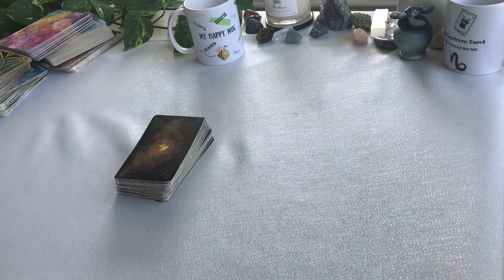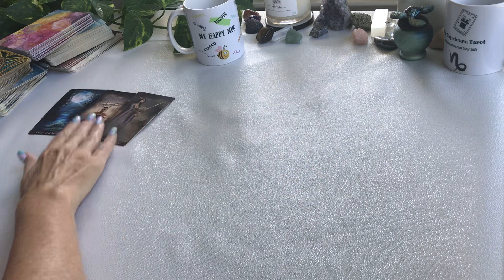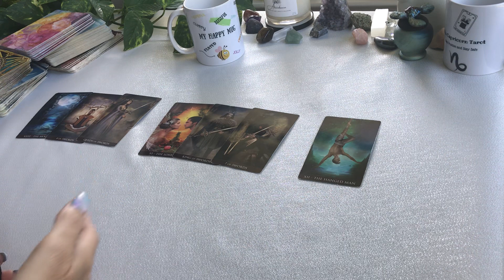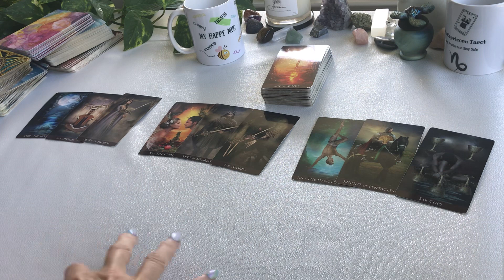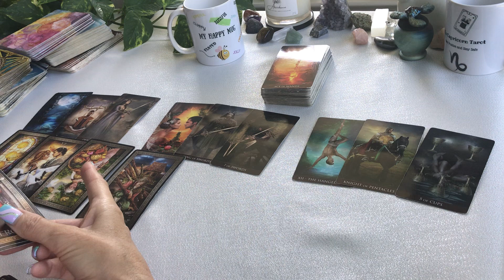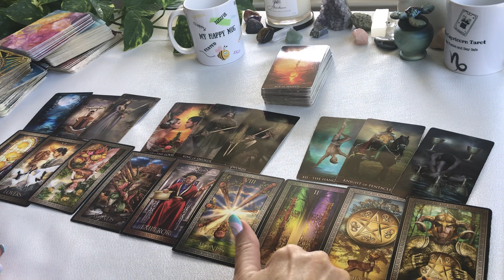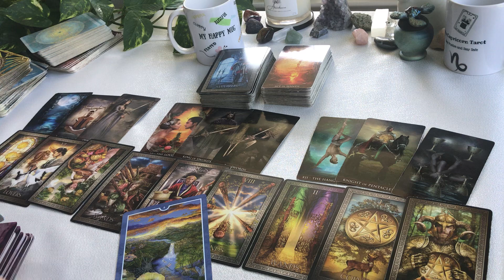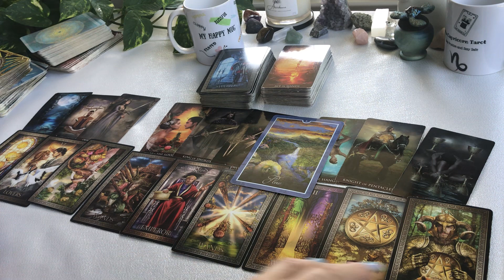"CAPRICORN YOU'RE ON FIRE CAPRICORN... FACING IT HEAD ON... SEPTEMBER TAROT"